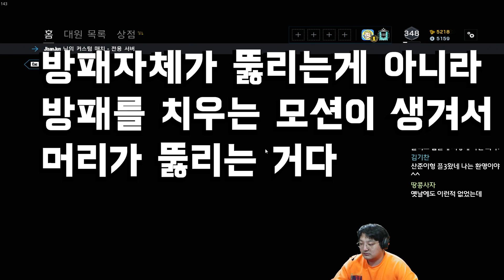너프 후 아무도 안쓰는 블리츠... 그 이유 그리고 재발견 - 레인보우식스 시즈 솔랭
그래도 아직까진 쓸만합니다..아주 못쓸만한건 아닌거같아요
근데 확실히 블리츠를 하며 느낀건데 워든만나면 좀 무서워요
일반적인 충전식이 아니라서 워든이 안경을쓰게 유도한 후 대치했다가
다시 들어가서 안경 무력화 시키고나서 잡는게 나아보입니다

마우스 (해외배송이니 정품찾아서 사세요)